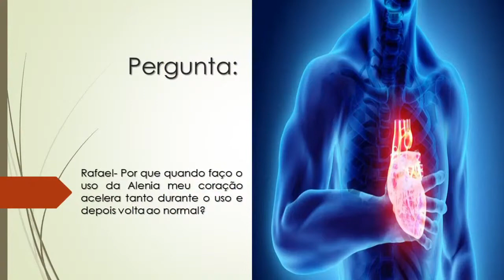Quando uso Alenia meu coração acelera durante o uso e depois volta ao normal? | Qual a explicação?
Rafael- Por que quando faço o uso da Alenia meu coração acelera tanto durante o uso e depois volta ao normal?